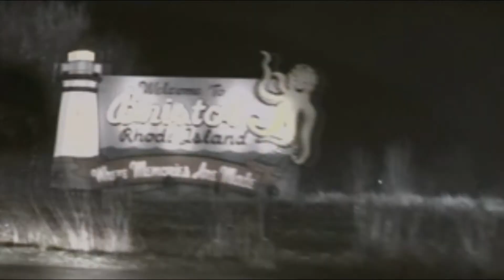Sam Winchester // Carnivore AMV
Song: Carnivore by Starset
Episodes all from Supernatural's Season 6